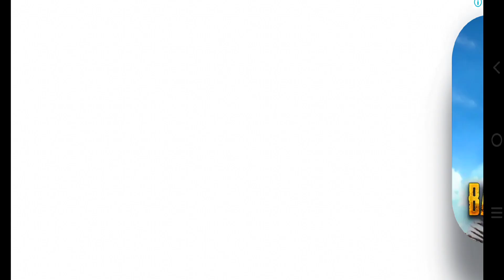Red Ball 4 🏀 Android iOS Walkingthough level 4 to 6 HD 1080p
I am going to this game so please comment and share the gameplay.

red ball 4 boss killed